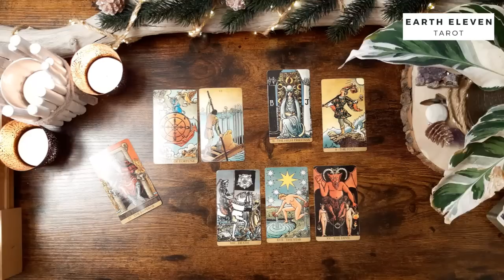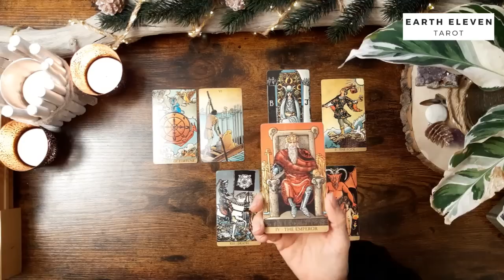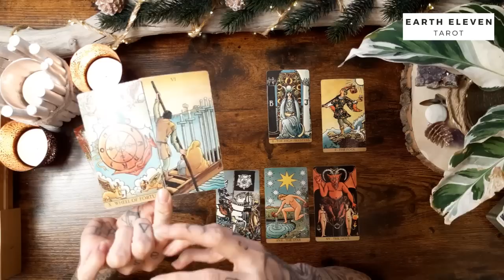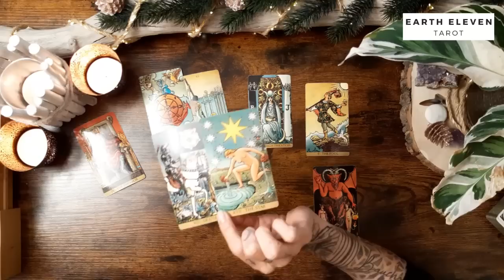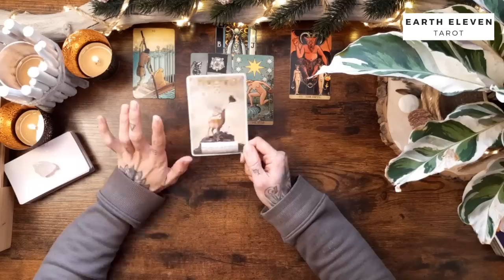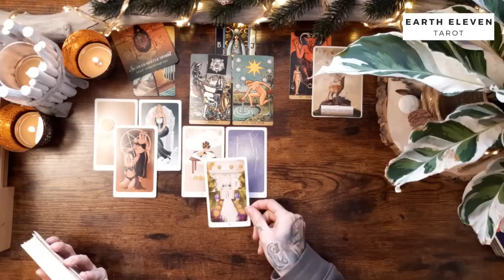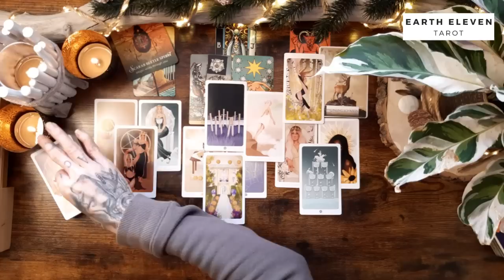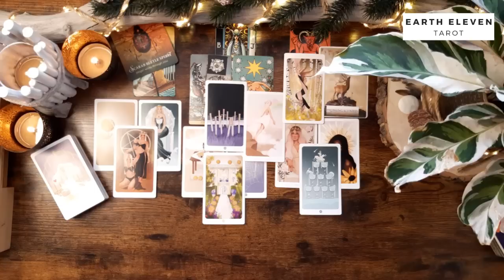FISCHE ♓ JAHRESLEGUNG 2023 ✖ Der Eintritt in die neue Welt ✖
Intro überspringen bei 12:15

WICHTIGE HINWEISE ZU MEINEN READINGS

Eure Kathi

Kathi Lindner
DE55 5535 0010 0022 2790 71
BIC: MALADE51WOR